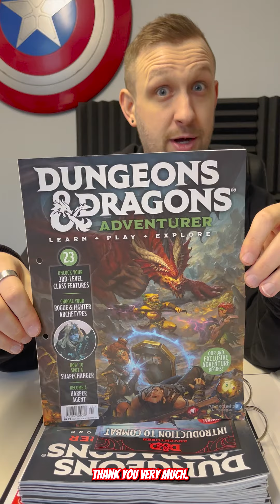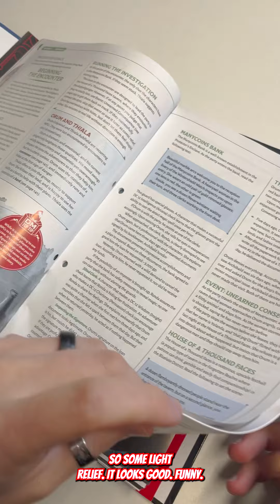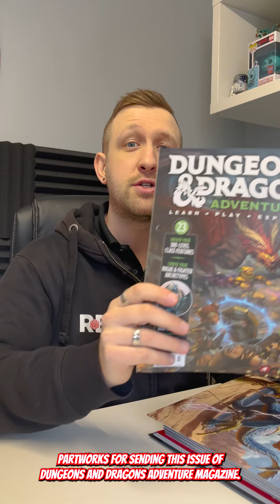Dungeons & Dragons Adventurer Magazine Issue 23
Gear up, adventurers! Dungeon Master UK and Roll Britannia have teamed up with Hachette Partworks to bring you an epic series on the 'Dungeons and Dragons Adventurer Magazine.' Every week, James and Paul will be your guides through the latest issue, offering insights, reviews, and a sneak peek into the magical world within its pages. From mystical lore to masterful tips, they've got you covered. Eager for more?

About Roll Britannia:
Join James, Paul, Tom, Chip, Alex, and Sophie once again for another episode of Roll Britannia.

Every Wednesday they come armed with nothing but boyish enthusiasm as they attempt to plunder the seven seas in search of the mysterious pieces of eight whilst trying to look and sound like they know what they’re doing in this magical world of D&D.

Roll Britannia is unofficial Fan Content permitted under the Fan Content Policy. Not approved/endorsed by Wizards. Portions of the materials used are property of Wizards of the Coast. ©Wizards of the Coast LLC.